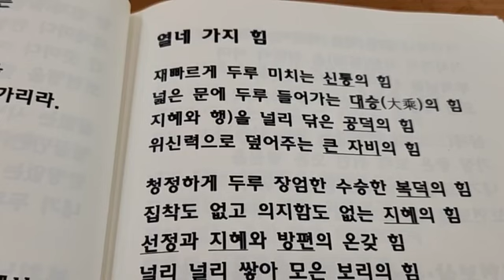23.화엄경 보현행원품-부처님말씀은 훌륭하셔라, 열 네 가지 힘, 보현보살∙문수보살 같기를 원함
정엄스님(동경대 문학박사)은 조계종 정각사 주지스님입니다. 화엄경, 금강경, 유마경등 수 많은 경전들을  시청자들의 눈높이에 맞추어 알기쉽게 강의합니다.
행복한화엄경, 나를찾는 화엄경, 유마경, 금강경등 많은 경전을 강의하고 있습니다.
YouTube 검색:  정엄스님tv, 정각사tv,  행복한화엄경tv,  화엄경tv

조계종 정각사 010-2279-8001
일요법회 : 매주 일요일 오전10시
예불, 축원, 화엄경공부, 불교문화사 공부하는 날
경기도 군포시 산본로 323번길 20-21 거성3차 6/7층